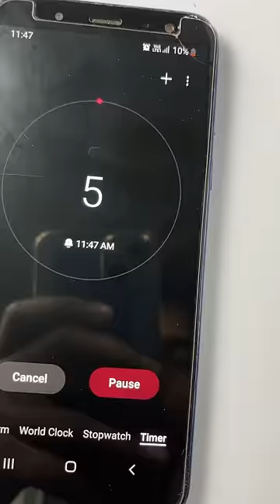1hr Vs 10hrs 😍🔥